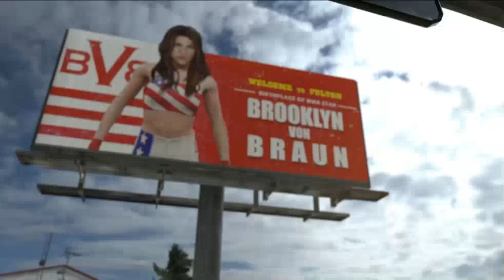wwe 2k20 my career walkthrough part 4 xbox series s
WWE 2K20 is a professional wrestling video game